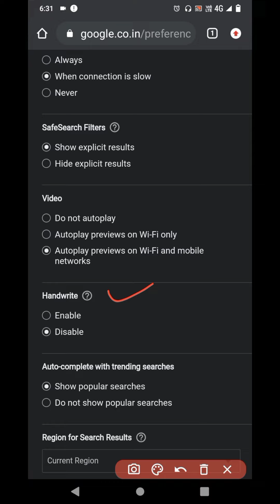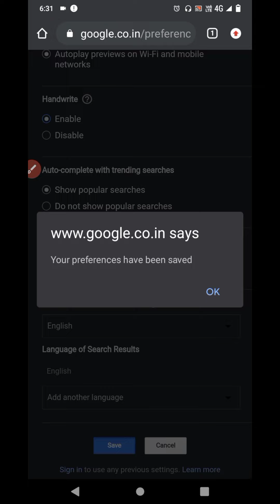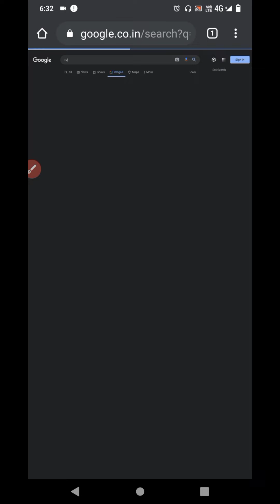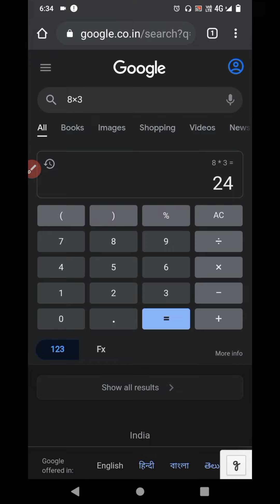Top 3 Best Google Tips | किसी को मत बताना|DINESH TYC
video hight light

Top 3 Best Google Tips |
 किसी को मत बताना|DINESH TYC
yese Google Tips  kinke bare m aap ko jarur pta hona chahiye
ye Google Tips  ap ke liye bahut usefull h,
ye Google Tips  aap ke bahut kam aayege,
how to use Google ,
whats is Google Tips ,